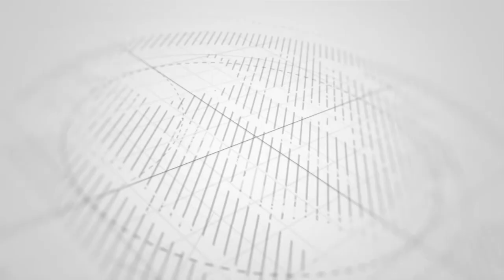AL HABIB SAYD SAID ABUBAKAR VITULIZO VINNE KATIKA KILA SWALA